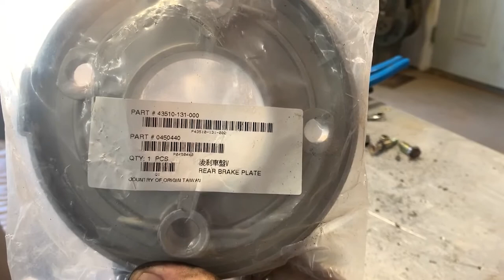Yerf Dog CUV Rover: Rebuilding the rear brake drum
This was hopefully not the experiance you will be having, but I am rebuilding the brake drum assembly with replacement parts I have found. Shipped across the country, and made across the world. I hope they didn't screw this up.